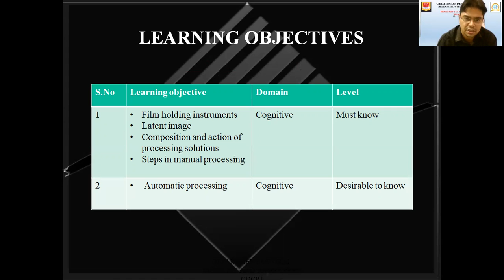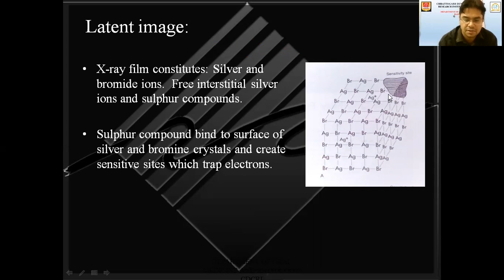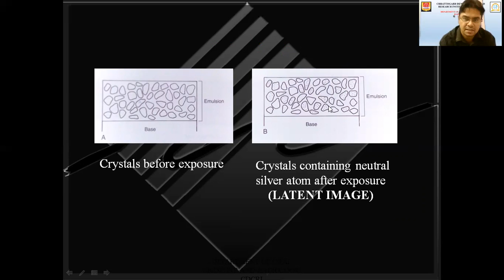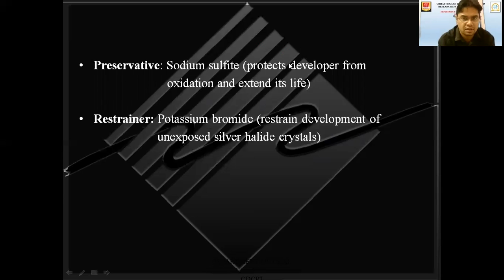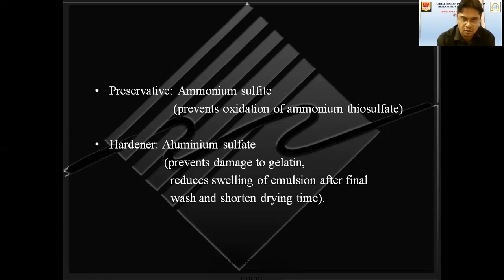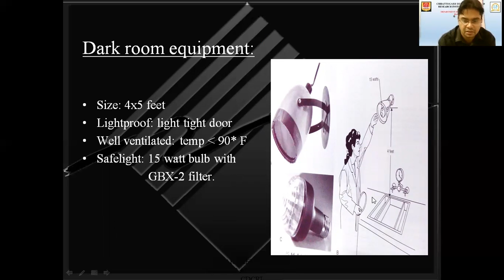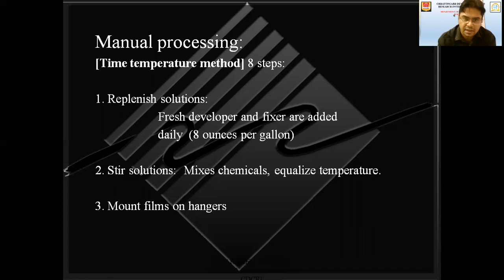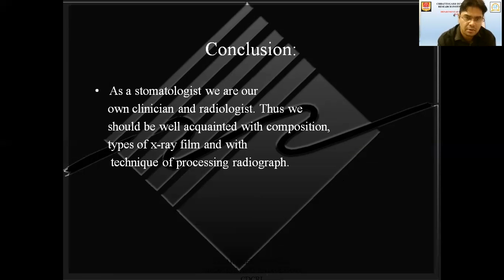Lecture on X-Ray Film Processing by Dr. Satyendra Jha